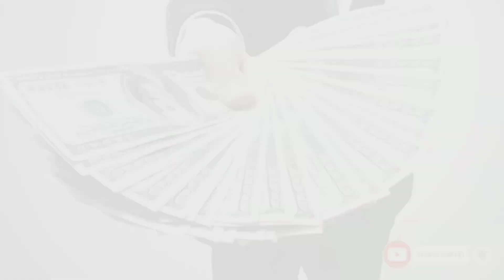Shab e Qadr Ghaibi Dolat Hasil Karne Ka Tarika | Rizq Me Barkat ka Wazifa | Deen ki bate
lailatul qadr
Wazifa For Hajat
23 ramzan
27 ramzan
21 Ramzan
Shab e Qadar
shab e qadar bayan
Ramadan
Ramadan, rozi mein barkat
Ramadan, rizq me barkat ka wazifa
Ramadan, ilyas qadri wazifa